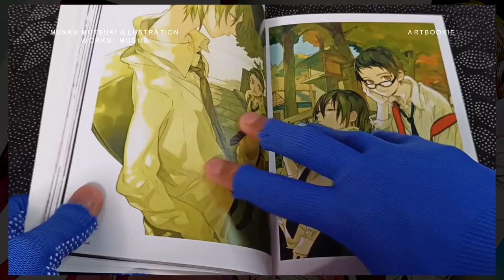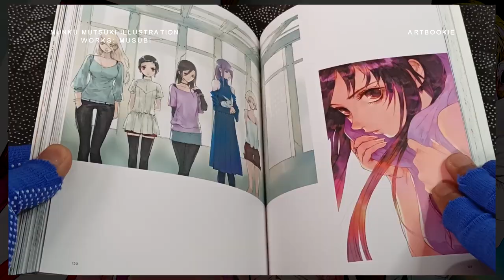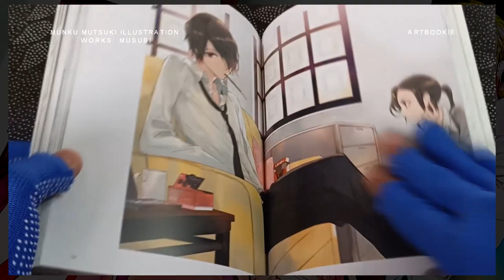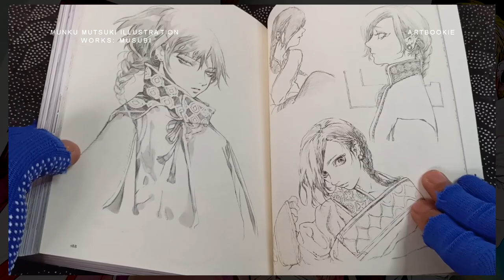This Artist's Illustrations Makes Me Want To Draw Again (Munku Mutsuki Illustration Works: Musubi)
Every purchase from the links above helps me get a little commission so I can get more artbooks to feature ^_^

Mutsuki Munku, a popular illustrator and manga artist who has been active at the forefront since their debut. This art book is a culmination of their commercial publication debut and features a selection of approximately 150 or more works personally chosen by the author.

The works include original illustrations depicting beautiful male characters in traditional Japanese clothing and the four seasons of Japan, cover art that has adorned various genres, and noteworthy monochrome line drawings showcasing delicate brushwork.

It is a collection that represents the author's achievements.

Munku Mutsuki Illustration Works: Musubi
Artbook
Illustration
Manga
Japanese Illustration Book

An Artbook You Can Flipthrough a Thousand Times (A Bouquet of a Thousand Flowers - Senbon Umishima)

This artbook video is solely for review purposes only. If you want the artbook featured, please support the author/publisher by buying your own copy.